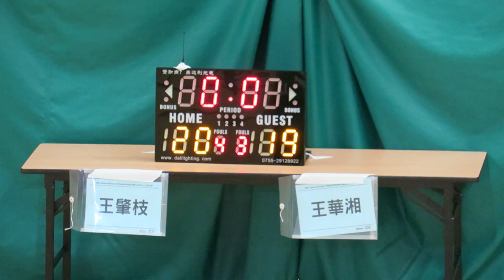王肇枝vs王華湘(2016.7.1.學界籃球馬拉松~男子分組賽)精華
2016.7.1.港灣道體育館 10:15 王肇枝(綠) 20 : 19 王華湘(藍)